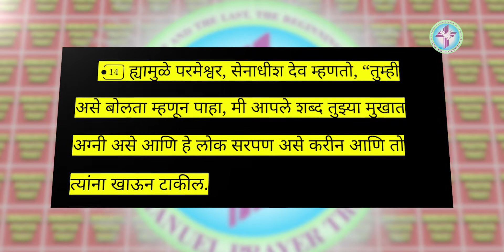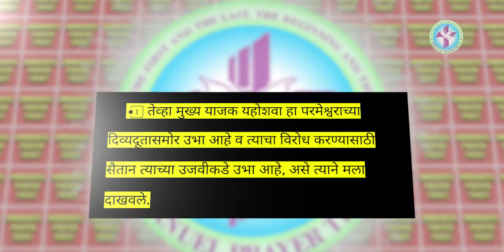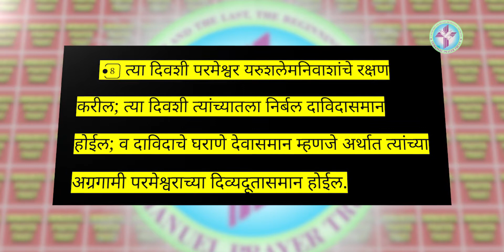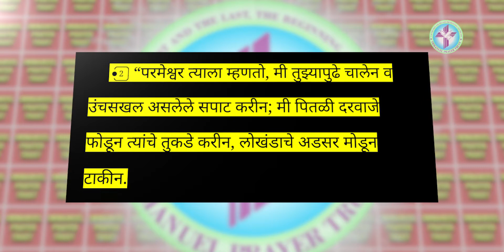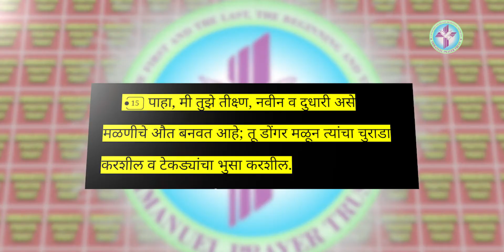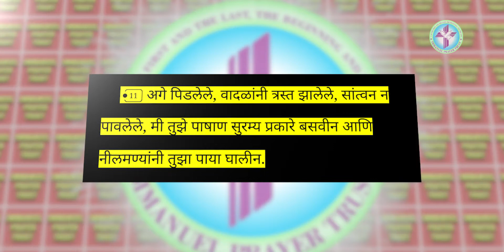MARATHI JESUS MESSAGE | 347 | ISAIAH: 58 + 9 - 12 | SIS. PINKY BARBOZE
God bless 🙏